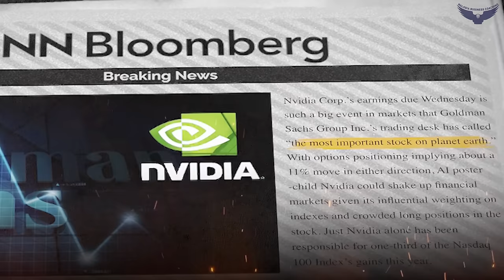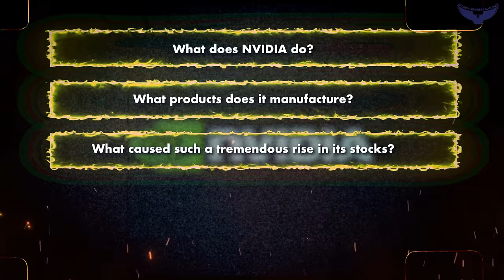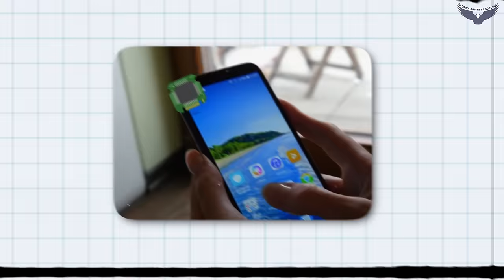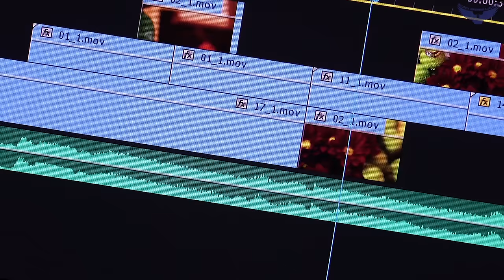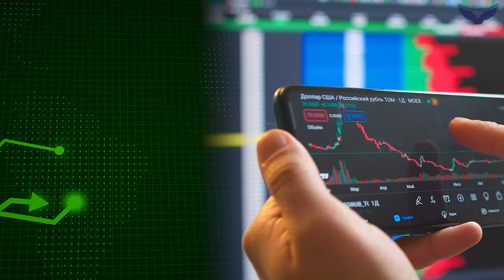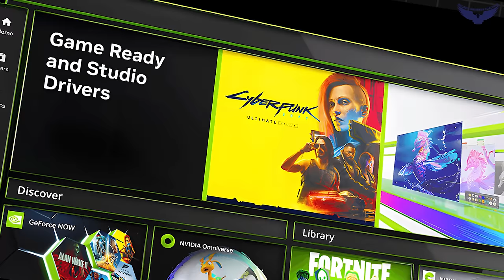Nvidia ने एक दिन में कैसे कमाए ₹22,50,000 करोड़ ? | Rahul Malodia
Explore the captivating world of NVIDIA in this comprehensive case study video, where we dissect the intricacies of NVIDIA's stock performance and analyze the driving forces behind its success in the stock market. Delve into the cutting-edge advancements in artificial intelligence, unraveling how NVIDIA has emerged as a trailblazer with its revolutionary AI technologies and GPUs.

Gain a deep understanding of NVIDIA's business and marketing strategy that has catapulted it to the forefront of the tech industry. Witness the ongoing GPU battle as we compare the strengths and weaknesses of tech giants AMD and NVIDIA, examining the market dynamics at play.

Discover NVIDIA's ChatGPT technology and its implications in the realm of artificial intelligence, and witness the clash of titans as we analyze the competition between NVIDIA and Intel, exploring the strategies employed by both companies.

CA Rahul Malodia expertly guides us through the case study, offering valuable insights into Nvidia's valuation, net worth, Nvidia latest news, and overall market positioning. Explore the details of Nvidia's RTX and Nvidia GeForce series, uncovering why they stand out as the best graphics cards in 2024. Don't miss out on this in-depth exploration of NVIDIA's journey, featuring discussions on artificial intelligence, the visionary leadership of Jensen Huang, and the technological innovations that continue to shape the company's future.

Don't miss out on this Nvidia case study and Nvidia AI development in the GPU industry. Hit that ‘Subscribe’ button and stay tuned for further in-depth analysis and related news on NVIDIA GPU, NVIDIA business strategy, NVIDIA marketing strategy, AMD vs NVIDIA updates, NVIDIA vs Intel updates, net worth, and best graphics card 2024.

Key Moments:

0:00 - 2:15 - Introduction of NVIDIA
2:16 - 3:06 - What does NVIDIA do?
3:07 - 4:03 - NVIDIA Financial Information
4:04 - 5:25 - NVIDIA Tremendous Rise?
5:26 - 6:31 - How was NVIDIA Started?
6:32 - 7:10 - NVIDIA Future Prospects
7:11 - 8:35 - Business Learning From NVIDIA
8:36 - 9:04 - Call to Action